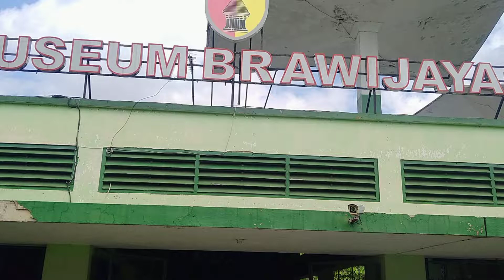Musium Brawijaya Malang.jatim .